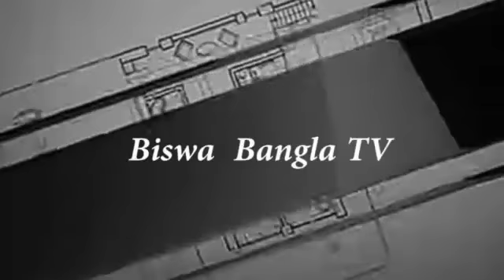কেষ্ট পুর শিব কালী স্পোটিং ক্লাব